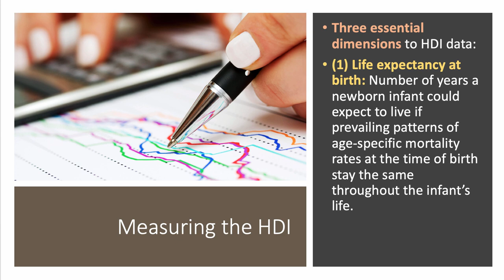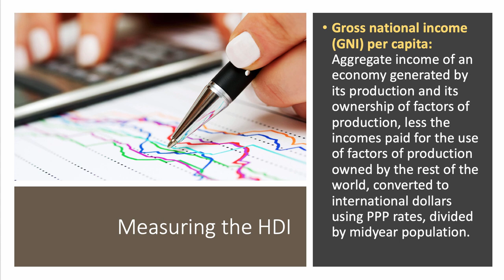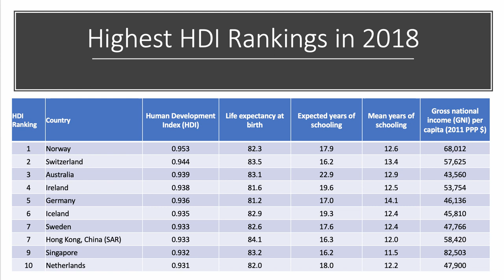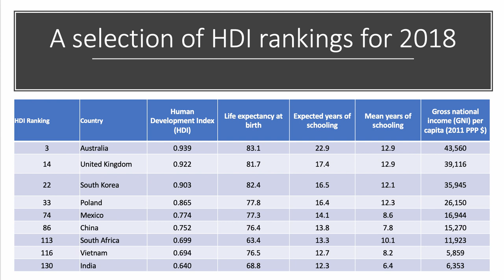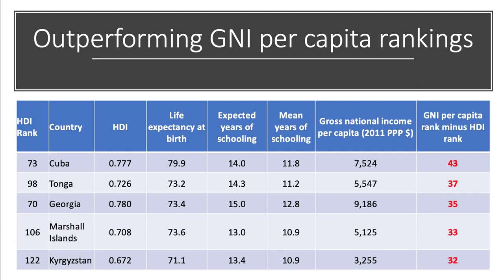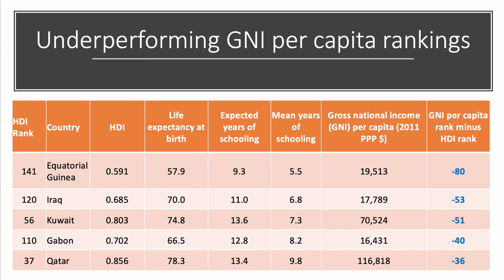Human Development Index (2019 Update)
The Human Development Index is a composite index measuring average achievement in three basic dimensions of human development that tracks progress in providing a long and healthy life, improved knowledge and a decent standard of living. This March 2019 video draws on the latest 2018 data to identify the different dimensions of the HDI and outline how each of them is measured.